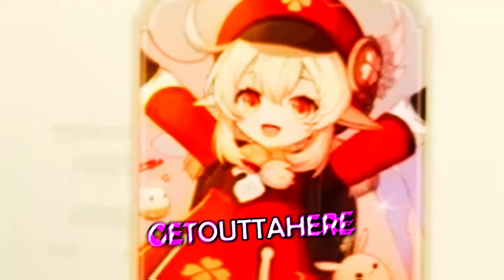Genshin 4.5 is Kinda...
expand me onii-chan UwU

Genshin Impact.. 4.5 update in a nutshell..